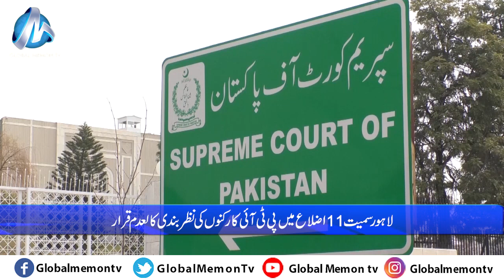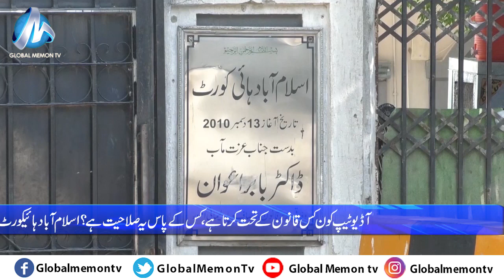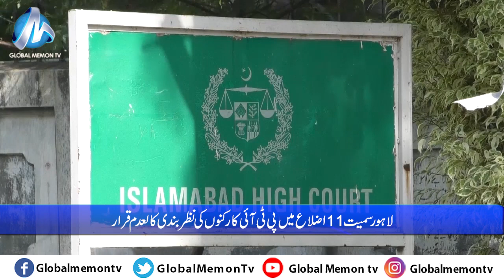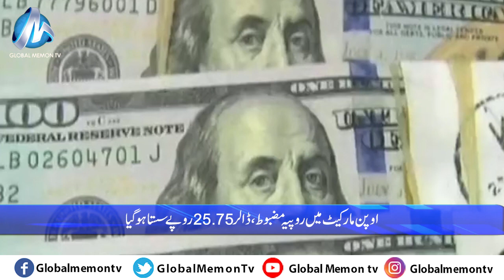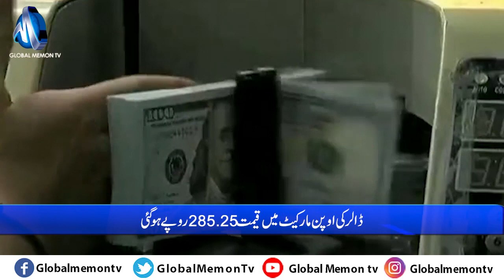Global Memon TV Bulletin 01 06 2023